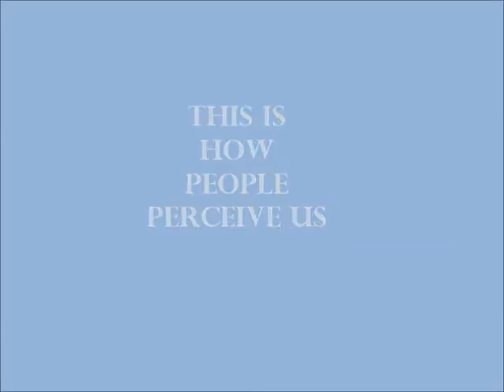School Movie MP4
TBAP BBC School 2017